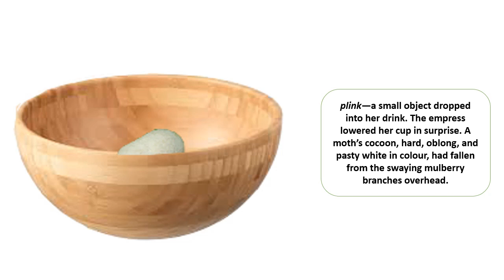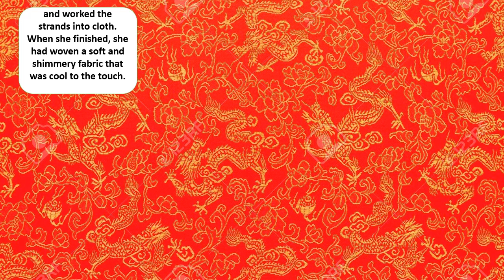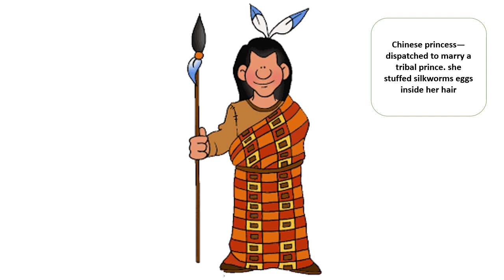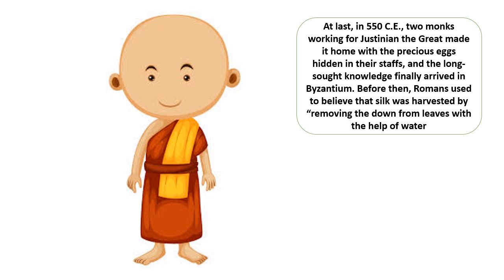Story of Silk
title Story of Silk
tags
our channel is mainly about general knowledge ,facts, important people  and fun challenges and we will
try to entertain you .All concept  creativity editing done by us   please encourage us  .
our channel is mainly about fun filled activities and challenges and we will
Thank you very much for support on our first video
Thank you all yours lovingly V2 bros 3.1